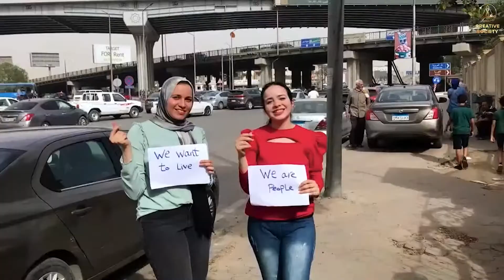Mes ŽMONĖS. Mes norime GYVENTI | Forumo daina "Pasaulinė krizė. Mes žmonės. Mes norime gyventi"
💠 Ši daina, kurią parašė žmonės iš viso pasaulio, skambėjo pasauliniame  internetiniame forume. "Pasaulinė krizė. Mes žmonės Mes norime gyventi." Ji uždegė širdis ir išreiškė troškimą Gyventi ir kurti Kuriančią visuomenę.
Dainos žodžiai:

Vertimas:
Kupletas 1

Atėjo laikas, kurio laukėte
Uždanga nukrito ir tavo kelias yra atviras
Milijonai nebėra nebylūs
Žmonės laisvi, tokie stiprūs ir pabudę

Atėjo laikas keisti mūsų gyvenimus
Pakilk nuo kelių ir leiskis į didįjį kelią
Atėjo laikas kalbėti, tiesti tiltus ir ryšius
Dabar susivienykite į vienį ir eikite pirmyn

Priedainis

Kas kitas, jei ne mes, ir kada, jei ne dabar?
Mes skelbiam Tiesą, tikėk,
Kas kitas, jei ne jūs galite lemti pokyčius
Mes esame žmonės, mes norime gyventi

Mes norime gyventi, mes norime gyventi , norime gyventi
Mes norime, kad visuomenė būtų kuriančioji
Mes norime gyventi, norime gyventi ,norime gyventi
Mes matome tikslą, kurį galime pasiekti

Кupletas 2

Su kiekvienu žingsniu einame į tikslą
Mes judame vis greičiau ir greičiau
Mums reikia sukurti geresnį naują pasaulį
Mes esame gyvi ir niekas negali mūsų sustabdyti!

Tapkime šviesa ir spalvomis nauja pradžia
Taikos aušrą pasitinkame kartu
Mūsų vaikų akys laimingai kibirkščiuoja
Pasauliniai pokyčiai prasideda nuo jūsų sprendimo

Priedainis

Mes skelbiam Tiesą, tikime,
Kas kitas, jei ne jūs, gali lemti pokyčius

Bridžas

Tai mūsų pasaulis, jis priklauso mums
Tai mūsų šansas, ir mūsų pasirinkimas įvyko
Mes pasisakome už Gyvenimą ir verčiame tiesą pakilti
Visi keliai atviri, kai esame vieningi

Priedainis

Kas kitas, jei ne jūs, gali priversti ateiti pokyčius

📢 Kviečiame visus stebėti šį pasaulinį forumą ir pasidalyti juo su kuo daugiau žmonių. Nuo to priklausys mūsų ateitis, bei mūsų ir mūsų vaikų gyvenimai.
🌐 Žiūrėkite tarptautinio internetinio forumo "Pasaulinė krizė. Mes, žmonės. Mes norime gyventi" ir pasidalinkite nuoroda su draugais. Sinchroninis vertimas į 100 kalbų

🌍 Internetinė konferencija "Pasaulinė krizė. Tiesos metas" su pasirinkta kalba peržiūrai